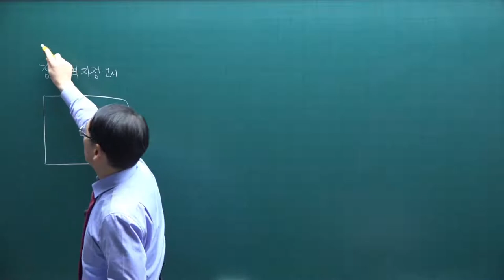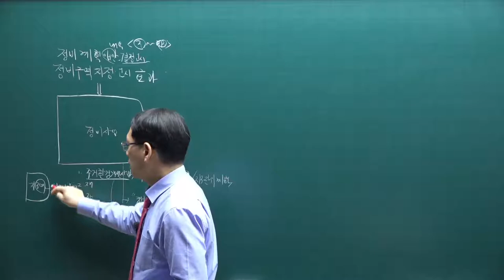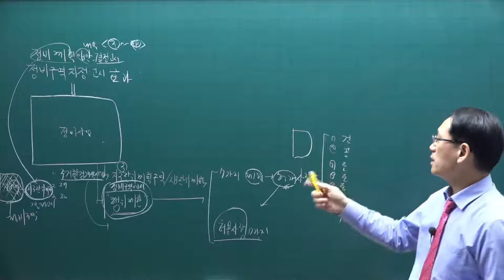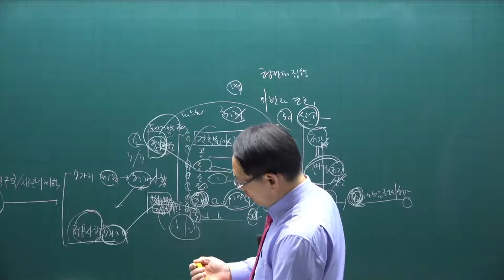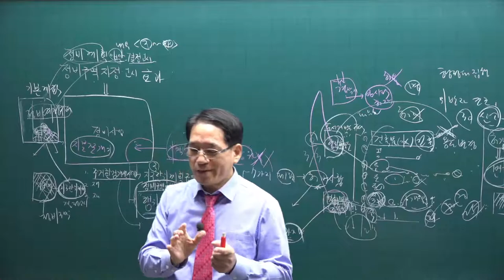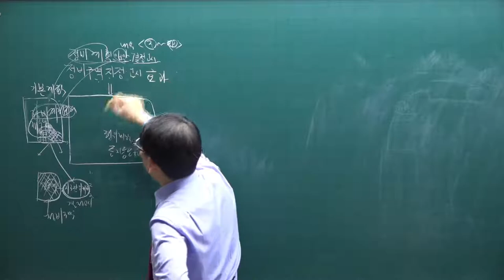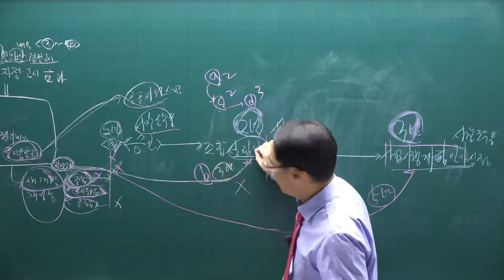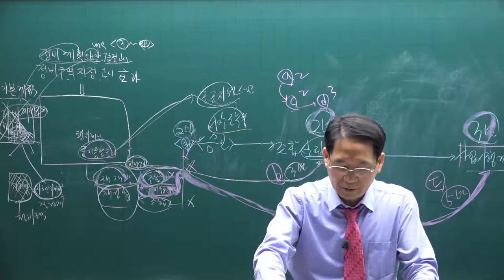[공전무] 2021년 공인중개사 공법 기본이론 43강